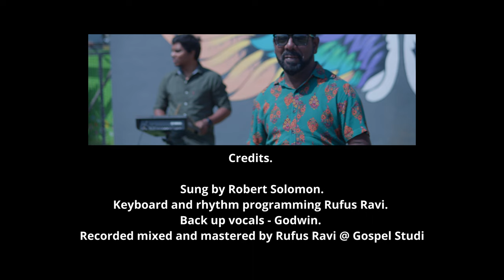Senaigalin Karthavae | Robert Solomon | Rufus Ravi | Tamil Christian Song | Official Music Video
Lyrics, Tune & Composed by Robert Solomon (Sri Lanka)

Keyboard & Rhythm Programming - Rufus Ravi
Backup vocals - Godwin
Recorded, Mixed & Mastered @ GOSPEL Studio

Featuring
Singer - Robert Solomon
Keyboard - Rufus Ravi
Pad - Arjun
Bass Guitar - Naveen
Acoustic Guitar - Gerald

Videography
Shankar Sigamani @ Pebble House Productions

 Poster Design - Preeth Gennet